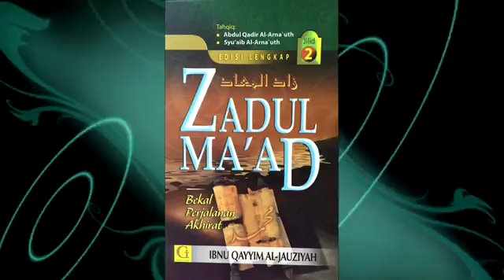Zadul Ma'ad (Bekal Perjalanan Akhirat) - Kelas 65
Kuliah bersiri Zadul Ma'ad (Bekal Perjalanan Akhirat) oleh Ustaz Azzahari Murad di ASAS Training Center  pada 20 April 2016.